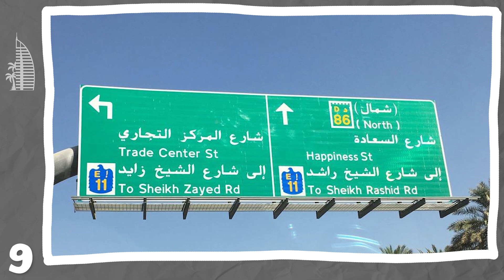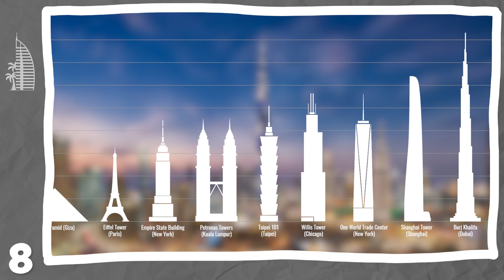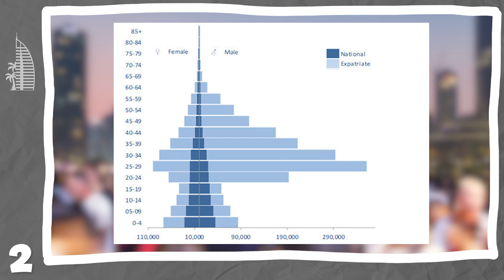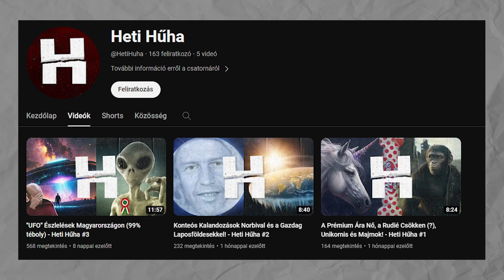TOP 10 Érdekesség Dubairól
Másik csatornám:  @HetiHuha